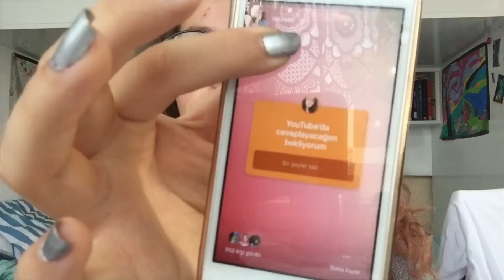ANNEM BABAM AYRI MI ?? || SORU~CEVAP / INSTAGRAM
Herkese selam yeni video !!

Instagram üzerinde aldığım soruları soru-cevap şeklinde bir video’da açıkladım
Umarım beğenirsiniz⭐️

Çekilişler için takipte kalın 💦

OXOX

DENİZGL 💜